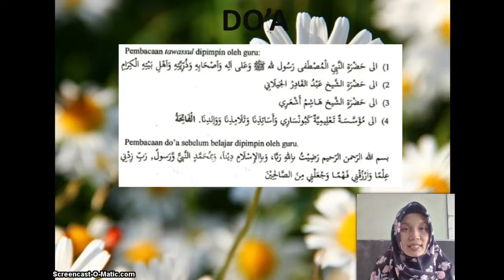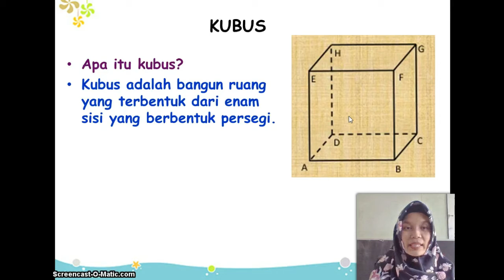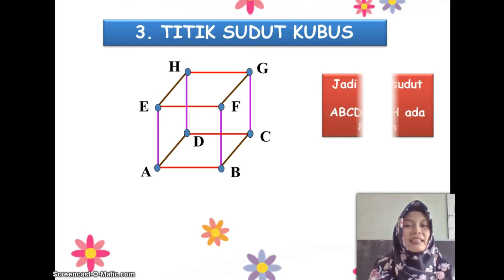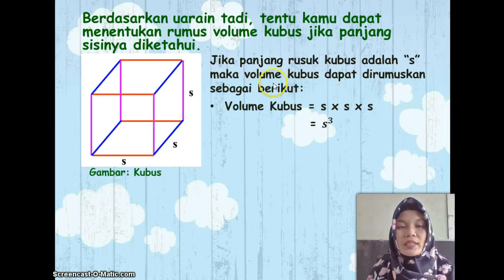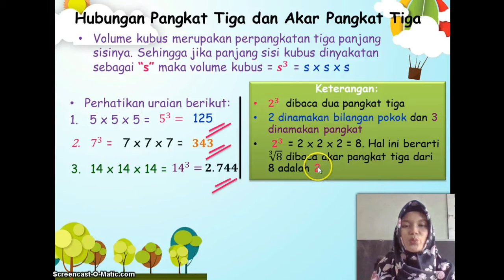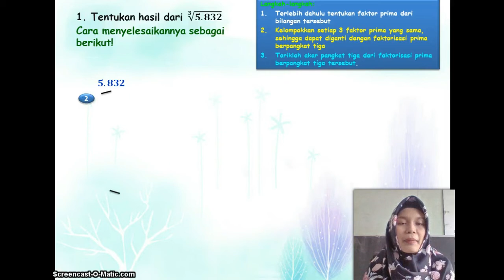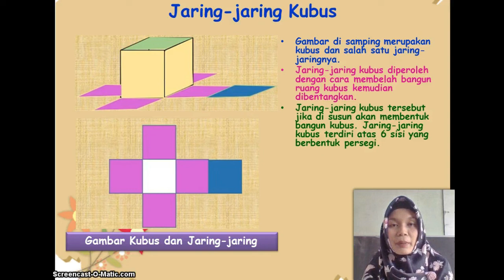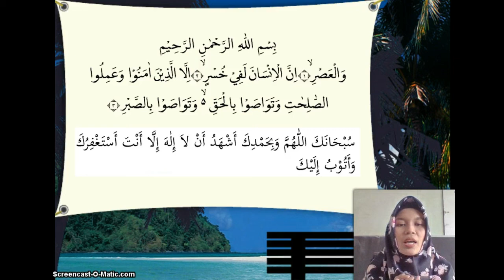BelajarbersamaSUKMA: Kelas 5 MI Islamiyah | MATEMATIKA | Kubus